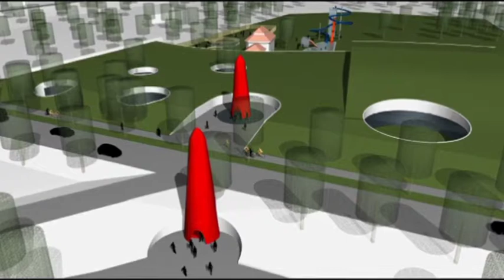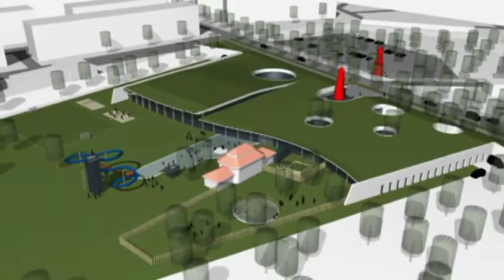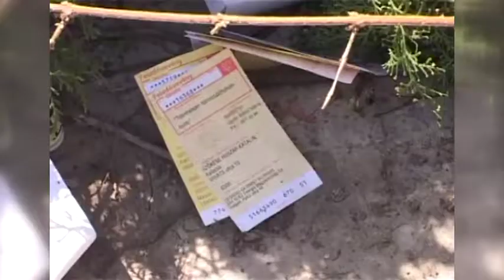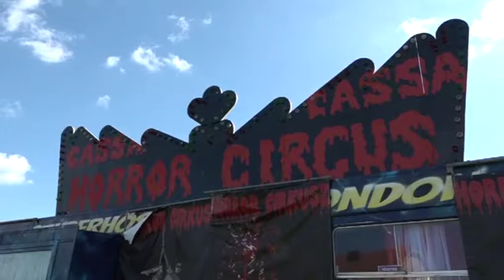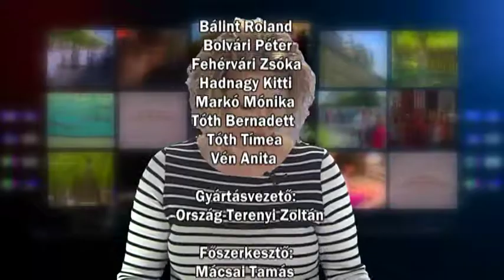Híradó 2017. 10. 05.